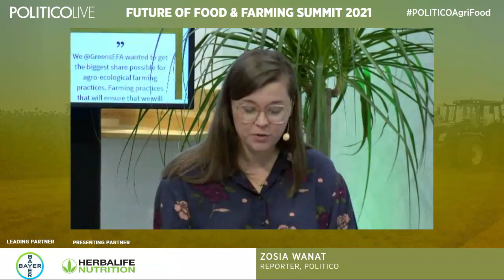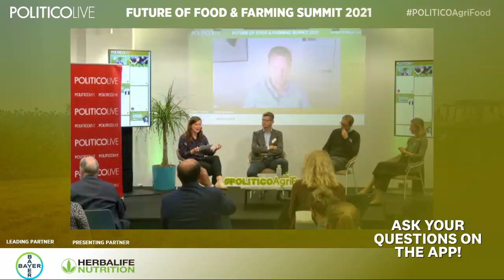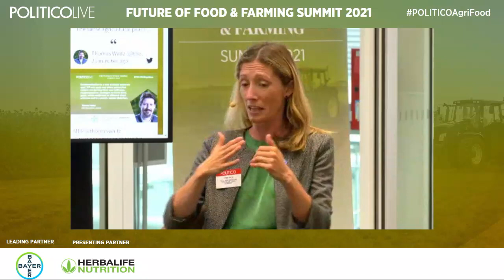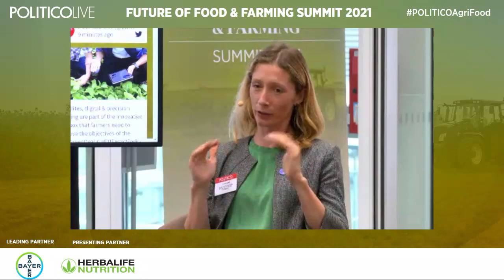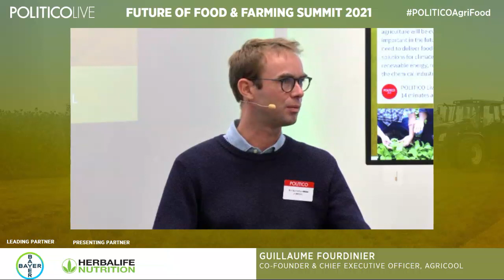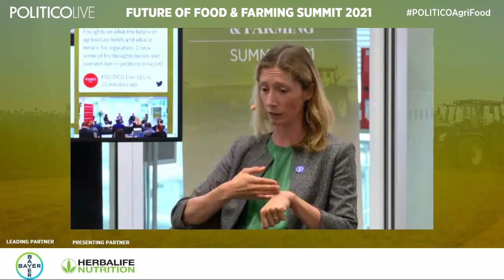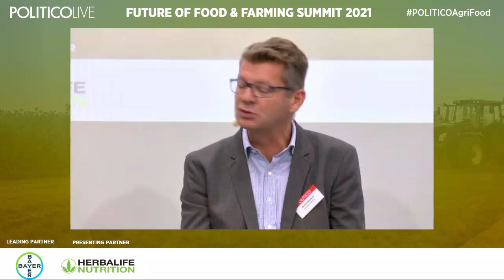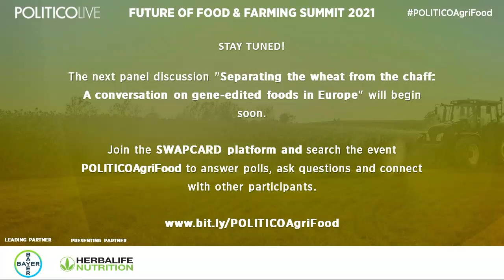The future of European farming: new techniques, new challenges and a new generation | FFFS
Questions addressed:
- How can policymakers ensure that future farmers have access to capital, land, and other crucial resources?
- Are policymakers giving the next generation of farmers and workers in the agri-food sector the right tools to match their agriculture ambitions?
- What ideas are being put at the forefront of new agricultural practices? What role can be given to digital technologies in this regard?